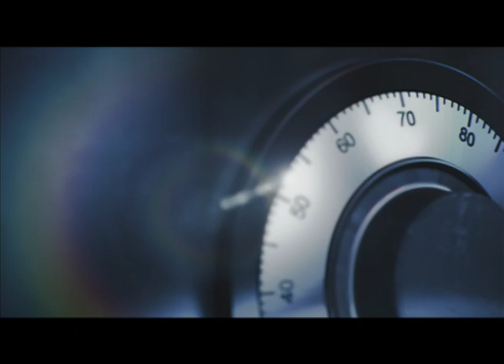الأربعاء .. الفنانة مايا دياب ضيفة الخزنة مع أمير كرارة على سي بي سي